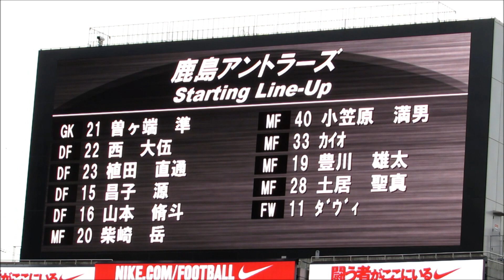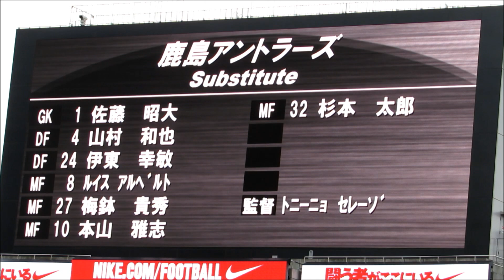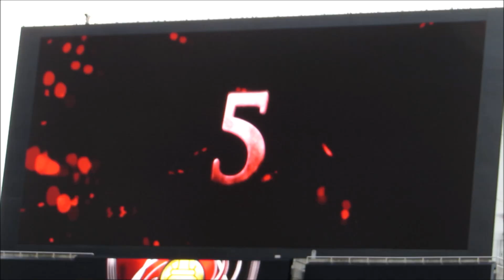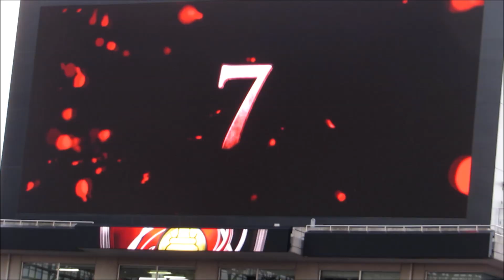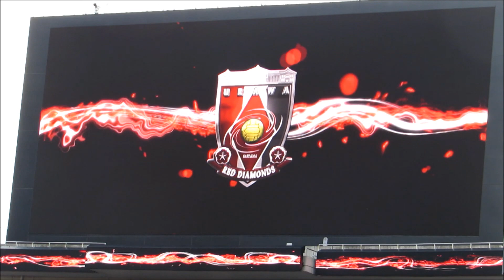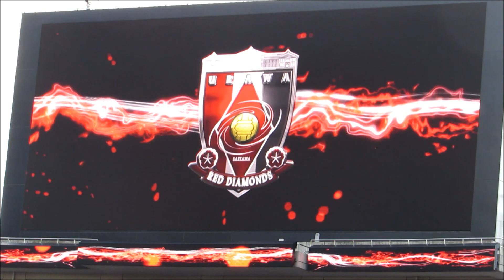浦和レッズvs鹿島アントラーズ スタメン紹介 興梠に大ブーイング 第17節